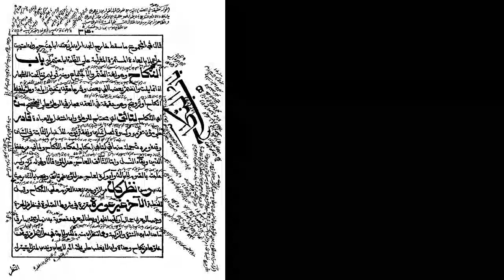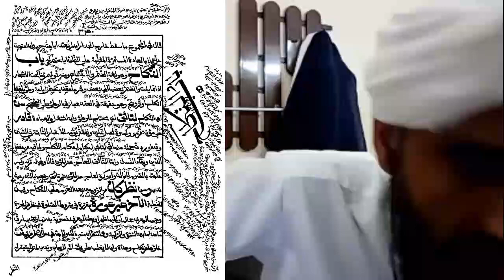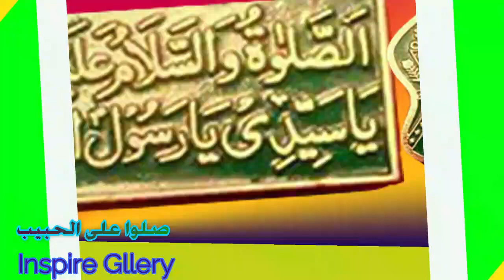باب النكاح وحكمه درس الشّيخ عبد الحكيم السّعدي من كتاب فتح المعين للإمام زين الدّين المخدوم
باب النكاح وحكمه
 لحلقات الدّرس من البداية راجع الرّابط التّالي.